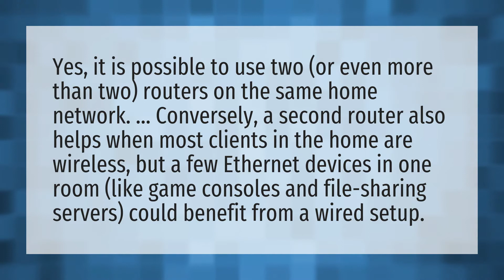Can I use 2 routers in my house?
2 WiFi Extenders • Can I use 2 routers in my house?